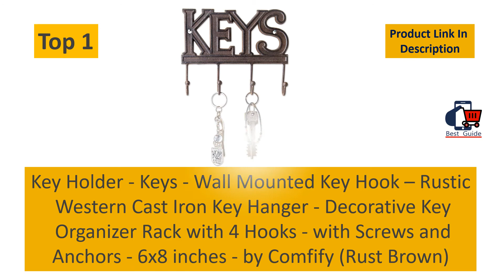Top 5 Best Decorative Key Holder For Wall, Small Hooks For Keys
Best Decorative Key Holder For Wall, Small Hooks For Keys
5. Sehaz Artworks Home Side Shelf Brown KeyHolder Wooden Key Holder for Wall Decorative (7 Hooks)

4. Spiretro Wall Mount Entryway Mail Envelope Organizer, Key Holder Hooks, Leash Hanging, Coat Rack, Letter & Newspaper Storage, Ornament Home Decorative Floating Shelf, Country Rustic Torched Wood-Grey

3. HeavenlyKraft Keys Black Metal Wall Mounted Key Holder 25 X 11 X 2.5 cm

2. mDesign Wall Mount Metal Entryway Storage Organizer Mail Sorter Basket with 5 Hooks - Letter, Magazine, Coat, Leash and Key Holder for Entryway, Mudroom, Hallway, Kitchen, Office - Bronze

1. Comfify Key Holder - Keys - Wall Mounted Key Hook - Rustic Western Cast Iron Key Hanger - Decorative Key Organizer Rack with 4 Hooks - with Screws and Anchors - 6x8 inches - by Comfify (Rust Brown)